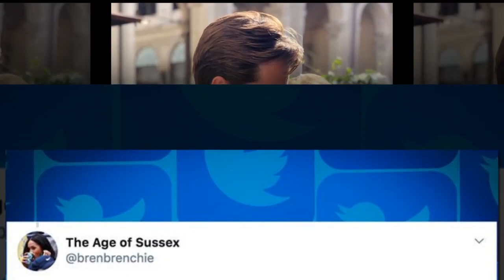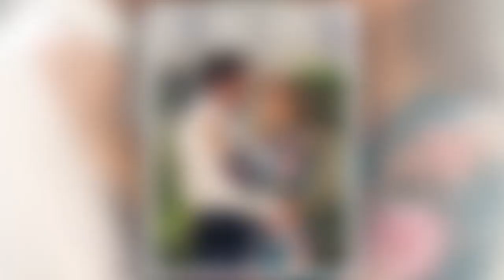Meghan Markle laughed scornfully at Beatrice as she deliberately made her copy during the engagement